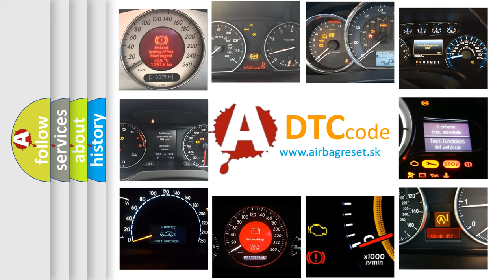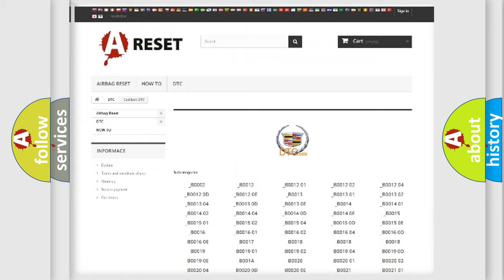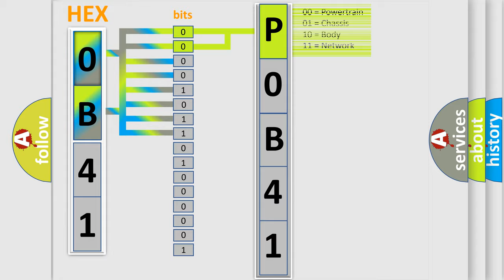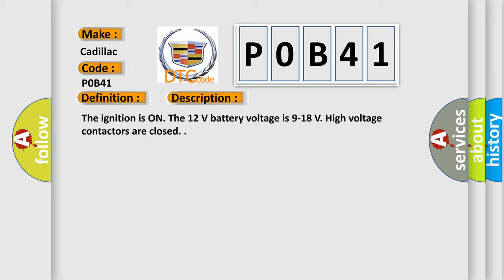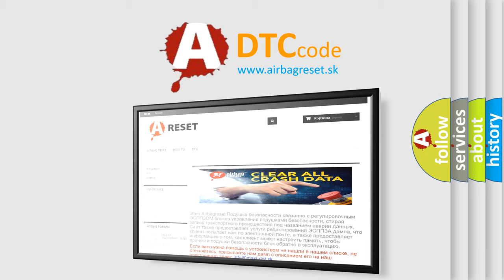DTC cadillac P0B41-00 Short Explanation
Contents:
0:21 Basic DTC analysis according to OBD2 protocol standard.
1:48 Insight into programming
2:58 A diagnostically understandable description of the Diagnostic Trouble Code
3:05 Basic error definition

Make:
Cadillac
Code:
P0B41
Definition:
Hybrid Battery 2 Circuit Performance
Description: